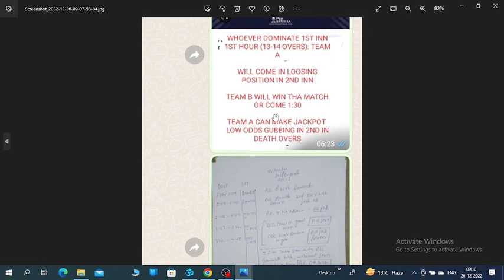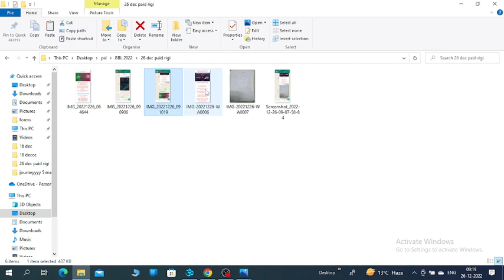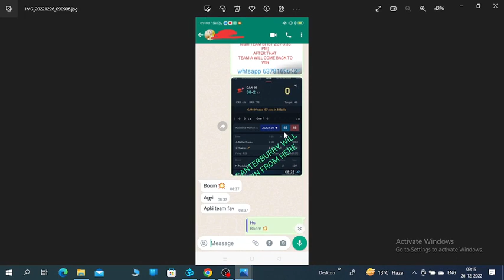BBL- supersmash Dec 26 kp astrology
This video is for Kp learners.
we don't promote betting anywhere in the world where it is banned
viewers of that country mustctake it for entertainment.

link for men supersmash
auck vs canter

any problem persist DM 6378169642